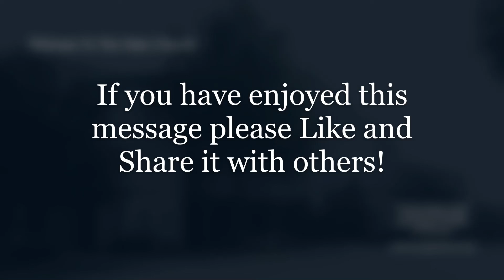Why Did Jesus Come When He Did? Galatians 4:1-7 by Dr. Barry Jude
801 E. I20, Grand Prairie, TX, 75052